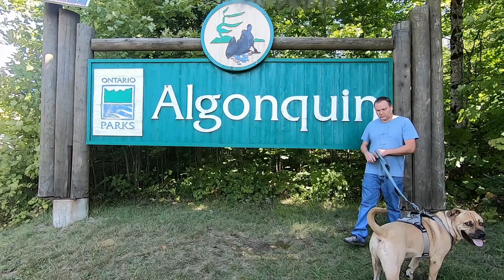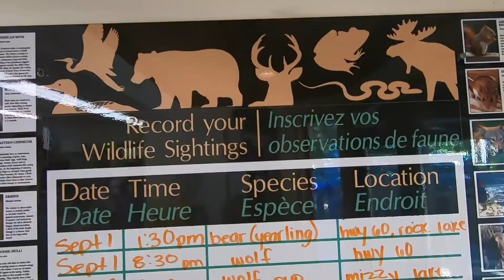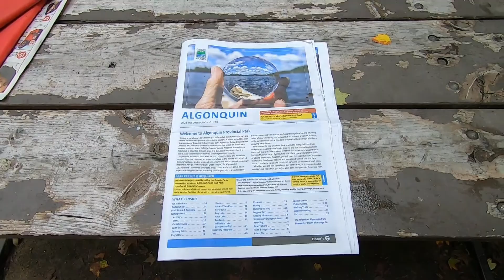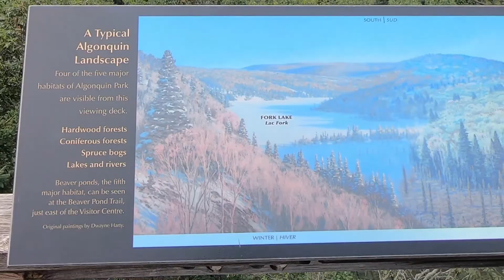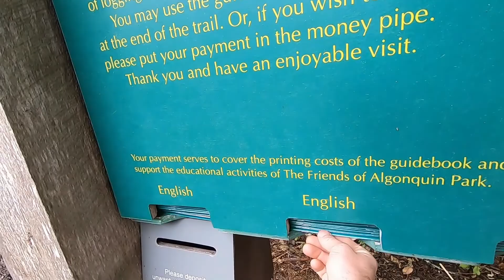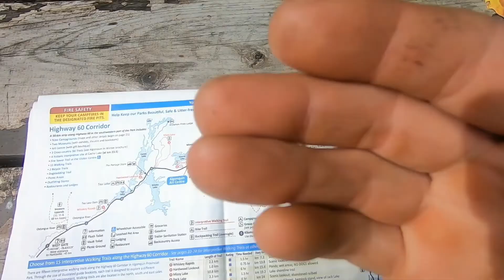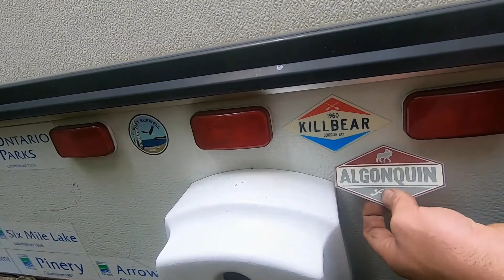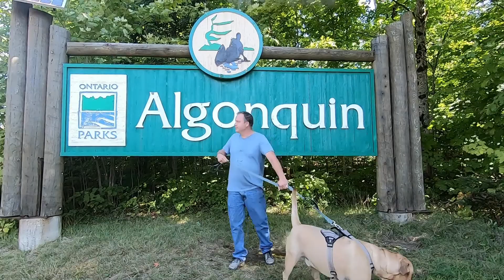Algonquin Park Information and Review (2021)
Join us as we give you as much information as we can about Algonquin Provincial Park Ontario. We take you through what to expect when camping or just visiting the park. We take you to the Information Center, Two Rivers store, was well as the logging museum.
We also had the pleasure of seeing a moose while out on a drive.
We hope that this video will help you choose where you would like to stay when you visit the HUGE magnificent park